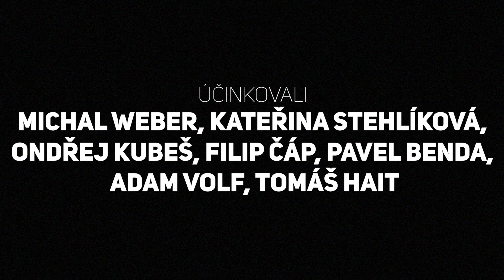GangstaSKA - Gangsterská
První videoklip - milevská skupina GangstaSKA a písnička Gangsterská...